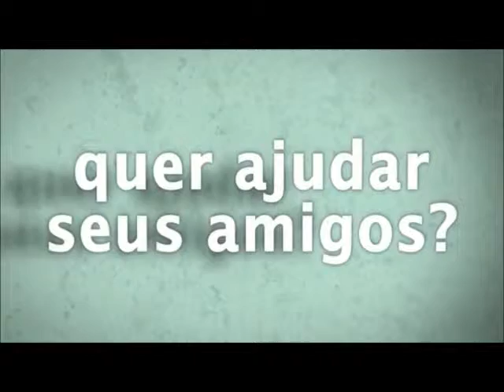Raquel Sheherazade: Mãos ao Alto - "Empresários Assaltam Consumidores"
"- Mãos ao alto, cidadão! Isso é um assalto!" Um assalto e um acinte ao consumidor brasileiro e ao turista estrangeiro que vem ao Brasil assistir à Copa.

Por falar em consumidores, onde está a Promotoria dos Direitos do Consumidor que não vê essa exploração?

Srs. Promotores, aterrissem! Temos mais um abuso a combater!
Saiba toda a verdade de como emagrecer de forma saudável e sem passar fome: